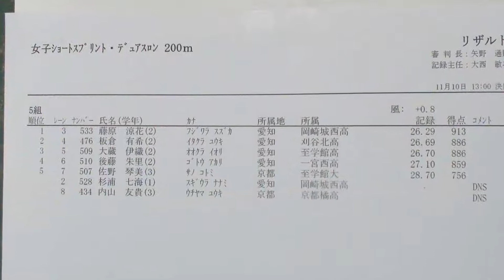2013年 第18回エブリバディ・デカスロンショートスプリント200m 5組